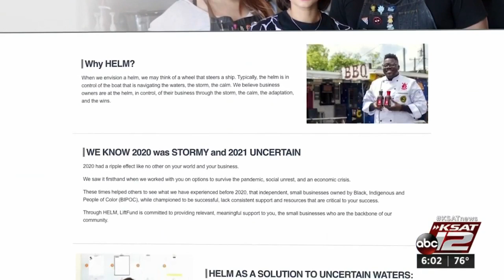Program helps owners 'take the helm' of struggling small businesses